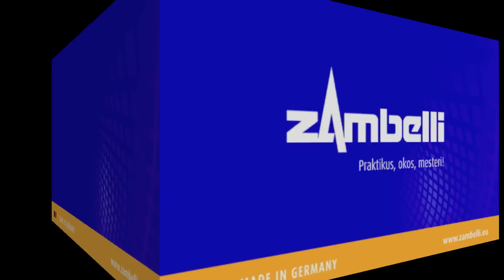A Zambelli csatorna toldóelem szerelése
A Zambelli szaktanácsadó lépésről lépésre megmutatja két csatorna összeszerelését a toldóelem segítségével.